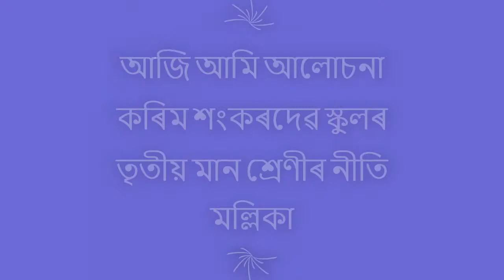হাঁহ আৰু কাছ | Chapter 11 | Class 3 Niti Mallika Chapter 11 Question and Answer | Assamese Medium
Class 3 Niti Mallika Sankardev Book Solution
Subject: Class 3 Niti Mallika